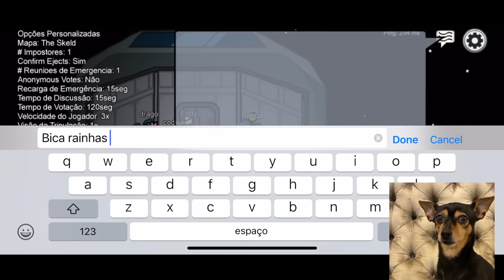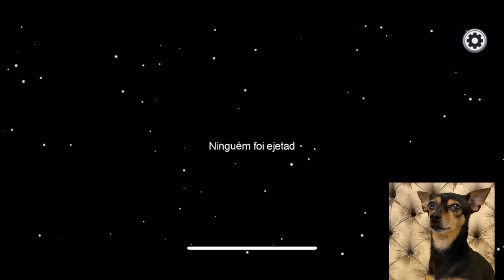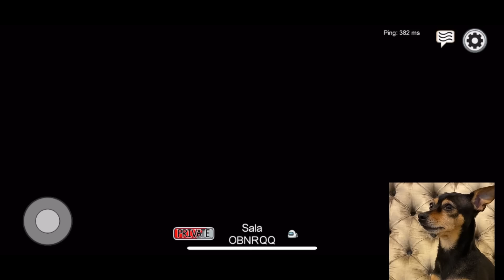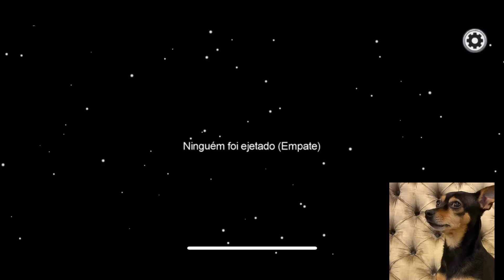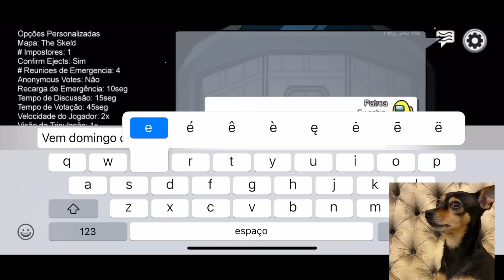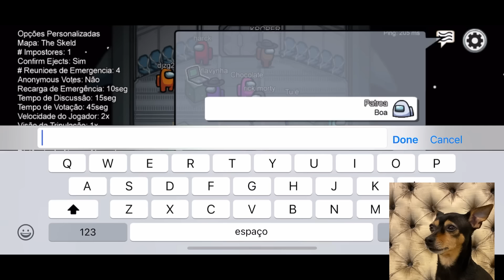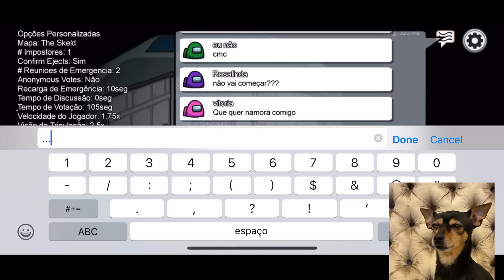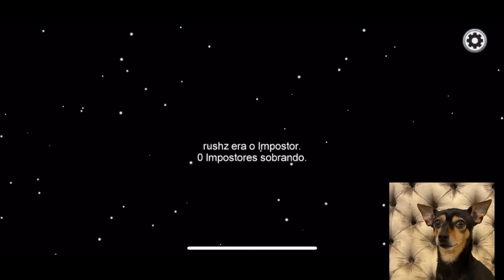BICA JOGANDO MEIA HORA DE AMONG US SOZINHA!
Era só o que me faltava... a Bica resolveu jogar sozinha among us, e mostrou que sabe jogar muito melhor que o pai! kkkkk